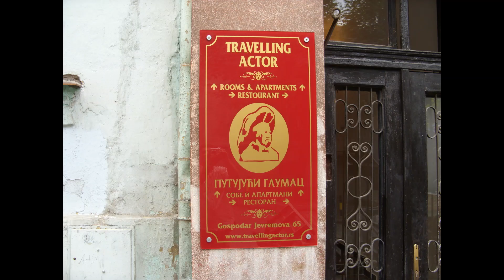Branko i Vlasta u Beogradu,uspomene!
Bilo jednom u Beogradu!